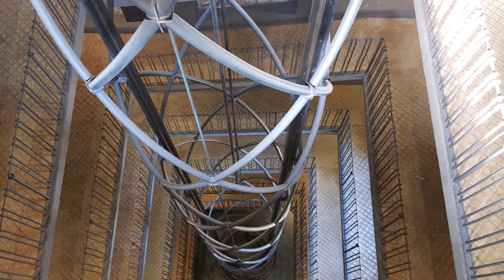Praha(Prague) Czech #2, 프라하 체코 여행 [2018]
- Old town city hall
- Astronomical clock & old town square
- Prague castle & St. Vitus Catheral